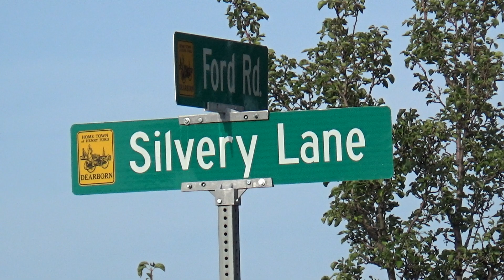No Power To Traffic Light At Corner of N Silvery Lane & Ford Rd, Dearborn, Michigan, August 12, 2021